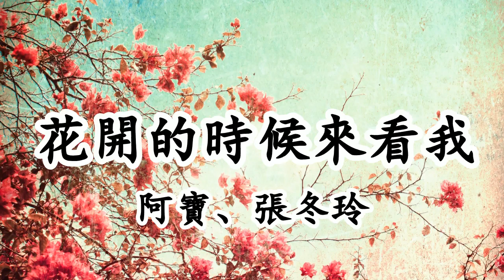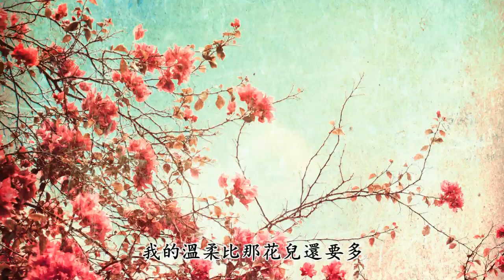花開的時候來看我 - 阿寶、張冬玲 - 花開的時候 妳就來看我 等妳來摘 最美的那壹朵【2019抖音熱門歌曲】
女：翻幾座高山趟幾條長河

才能找到我夢中的遼闊

風那麽壹吹雨那麽壹落

漫山遍野就開滿七色的煙火

男：喝幾碗烈酒唱幾首情歌

溫暖著妳我心中的蹉跎

天那麽的藍地那麽的寬

策馬揚鞭別錯過遠方的傳說

女：花開的時候妳就來看我

等妳來摘最美的那壹朵

月起的時候點燃了篝火

妳會看見最熾熱的眼波

男：花開的時候妳就來看我

別等花落只留下了寂寞

不要辜負這如火的春色

我的溫柔比那花兒還要多

女：喝幾碗烈酒唱幾首情歌

男：天那麽的藍地那麽的寬

合：花開的時候妳就來看我

花開的時候妳就來看我